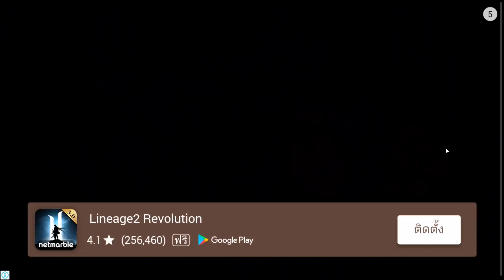รีวิวเกม GarbageDay เกมเล่นง่ายๆแต่หัวร้อน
ลิ้งดาวน์โหลด